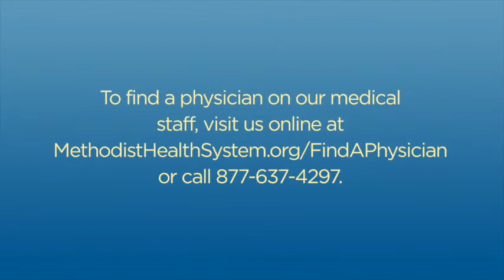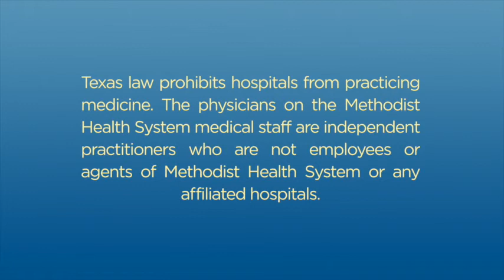Sherri Cooper Found Relief from Ovarian Cysts after a robotic da Vinci® procedure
When painful ovarian cysts compromised Sherri Cooper's role as a mom and educator, a procedure with robotic da Vinci® Surgical System at Methodist Mansfield Medical Center transformed her life.